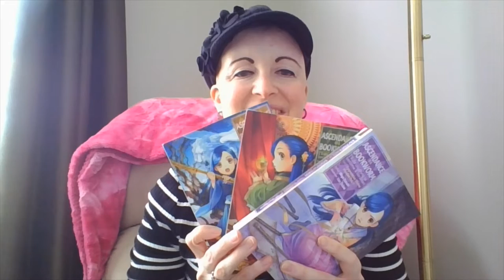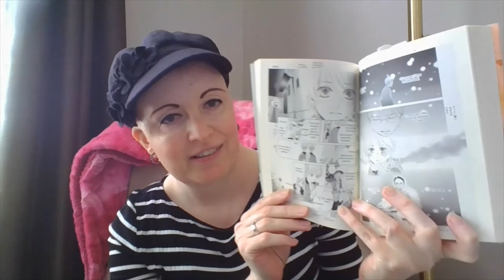June 2022 Mid month Report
What I have read so far for the month of June 2022:

Beowulf translated by Seamus Heaney
The Glass Castle by Jeanette Walls
The Wind in the Willows by Kenneth Graham
Ascendence of a Bookworm pt. 2, vol. 2 by Miya Kazuki
Ascendence of a Bookworm pt. 2, vol. 3 by Miya Kazuki
Chiyayafuru #1 by Yuki Suetsugu
Chihayafuru #2 by Yuki Suetsugu
Chihayafuru #3 by Yuki Suetsugu